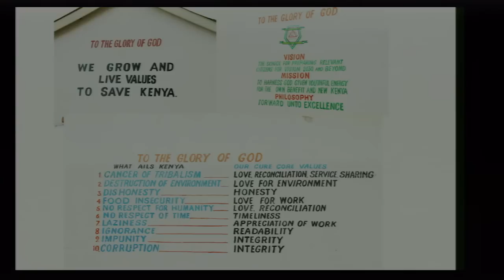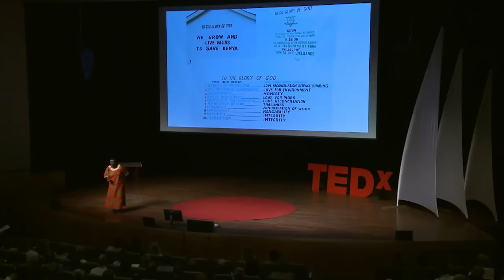Value-Education | Priscilla Were | TEDxTraverseCity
Imagine a school that has no rules, but rather, it teaches values. Priscilla Were's Butere High School in Kenya is leading the way. In her talk, Mrs. Were describes how value-education can ultimately heal her country of tribalism, corruption, and impunity.

Priscilla Were is an educational system reformer. She heads Butere School in Kenya where she is pioneering a unique model of raising aspirations and attainment levels in students from underprivileged communities. In her first job as a volunteer untrained teacher after her A levels (high school), she was tasked with starting a school that is still thriving. Her 31-year teaching career took her through deputy principal for 2 years and principal for 29 years, during which she transformed the two schools in character and academic achievement; she moved the schools to top ten ranking nationally. Her current school, Butere High School, has moved from a grade point average in the 2+ range to 7.4 (on a 12 point scale) in 4 years. But more important is her vision of building a school on values. The school has no rules, no prefects (supervisors, overseers and custodians of rules). The girls are coached, mentored and encouraged to live the values such as honesty and integrity on a daily basis.